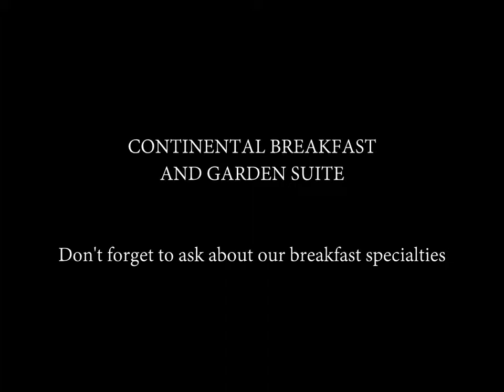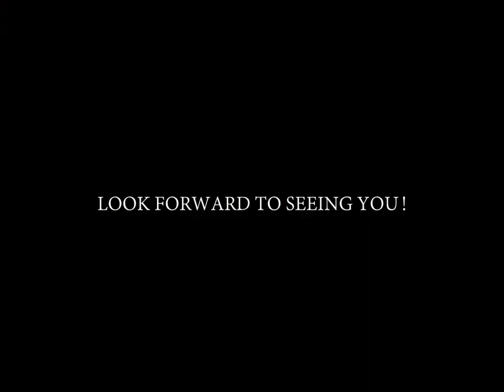Merry Widows Gusthaus